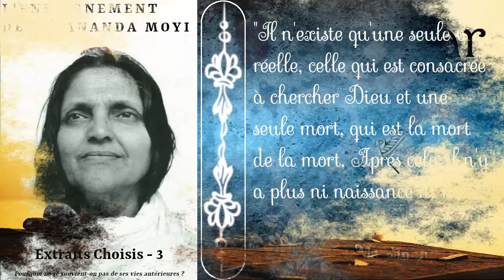Mâ Ananda Moyî - 3 - Pourquoi ne se souvient-on pas de ses vies antérieures ? [Advaita]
Pourquoi ne se souvient-on pas de ses vies antérieures ? Ma Ananda Moyi nous apporte ici sa réponse, toute inspirée par le divin.

Extrait choisi de l'ouvrage: "L'enseignement de Mâ Ananda Moyî", traduction de Josette Herbert aux éditions Albin Michel

▶️ Pour télécharger gratuitement ou en faisant un don le fichier audio